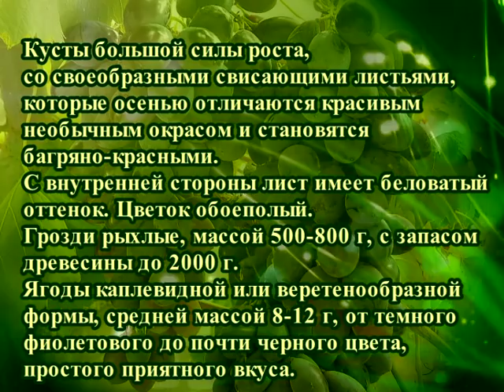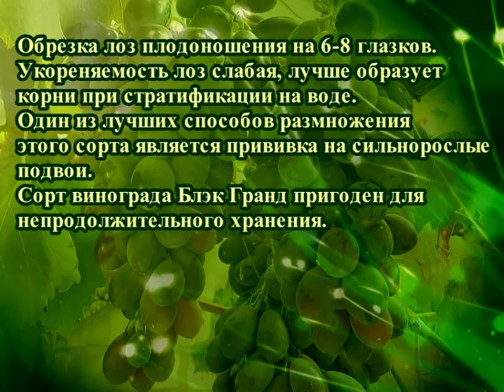Виноград Блэк гранд. Сезон 2017 (Grapes variety Black Grand. Season 2017)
Представлена контактная информация для заказа черенков и саженцев винограда  сорта Блэк гранд.
In the film "Grapes Black Grand. Season 2017 "shown fruiting on the arbor 5-year-old non- grafted bush grape variety Black grand.